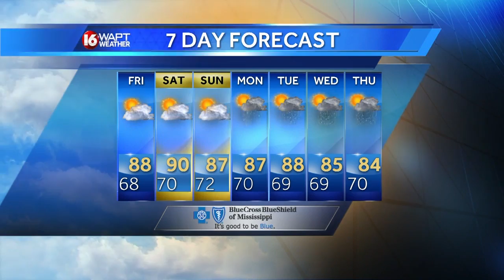Thursday Evening Webcast